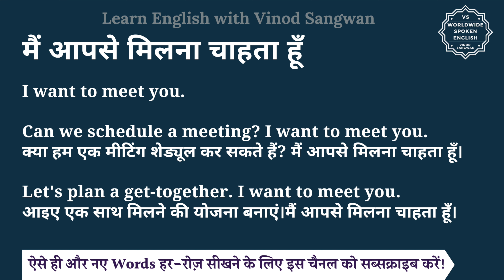मैं आपसे मिलना चाहता हूँ को इंग्लिश में क्या कहते हैं | main aapse milna chahta hu ki English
इस वीडियो में आप मैं आपसे मिलना चाहता हूँ का हिंदी में मतलब समझेंगे और साथ में मैं आपसे मिलना चाहता हूँ का pronunciation भी सीखेंगें यानि की आप मैं आपसे मिलना चाहता हूँ के अर्थ के साथ साथ ये भी सीखेंगें की मैं आपसे मिलना चाहता हूँ को कैसे बोले या मैं आपसे मिलना चाहता हूँ को बोलने का सही तरीका क्या है |

तो बस एक मिनट में सीखिए मैं आपसे मिलना चाहता हूँ को|
Let’s learn Hindi Meaning of main aapse milna chahta hu in detail.

मैं आपसे मिलना चाहता हूँ का अंग्रेजी में अर्थ होता है

Can we schedule a meeting? I want to meet you.
क्या हम एक मीटिंग शेड्यूल कर सकते हैं? मैं आपसे मिलना चाहता हूँ।

Let's plan a get-together. I want to meet you.
आइए एक साथ मिलने की योजना बनाएं।मैं आपसे मिलना चाहता हूँ।